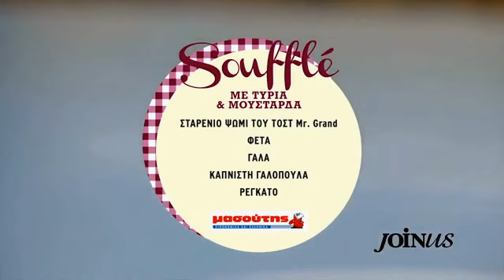Soufflé τυριών με μουστάρδα με μέλι και βότανα Brava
Συνταγή από την Εμμανουέλα Κόκκαλη για την στήλη μαγειρικής του Join Us!